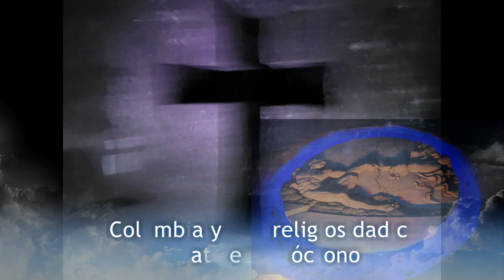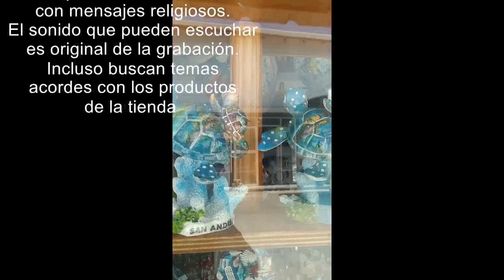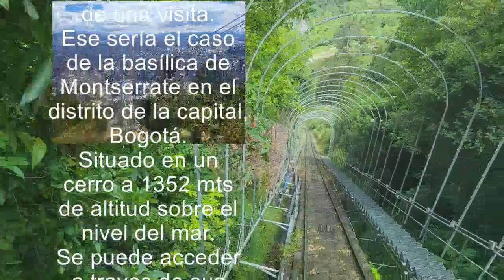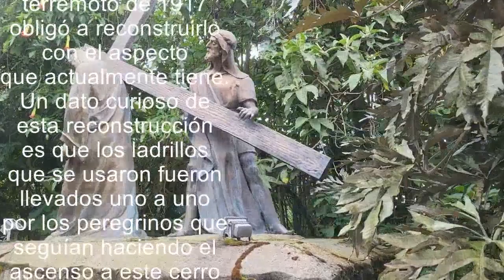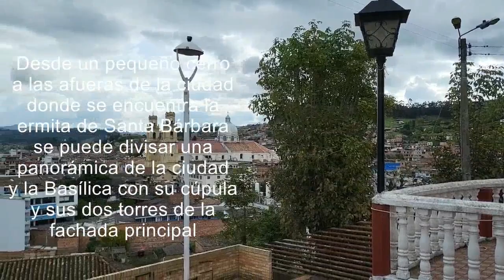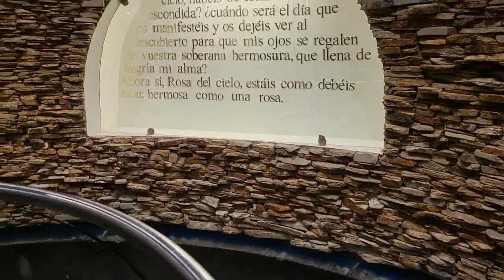RELIGIOSIDAD EN COLOMBIA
El pueblo colombiano es muy religioso, no hay toldo de camioneta que no lleve impreso una imagen de la virgen o vehículo particular que lleve una referencia religiosa.